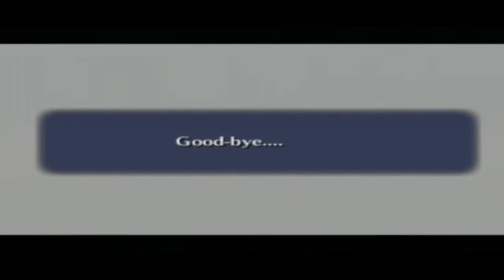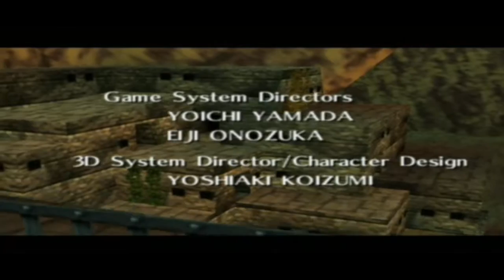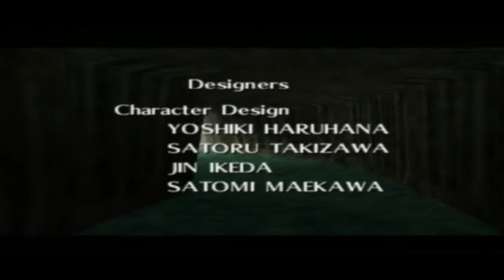[GC] Walkthrough - The Legend of Zelda Ocarina of Time Master Quest - Part 44